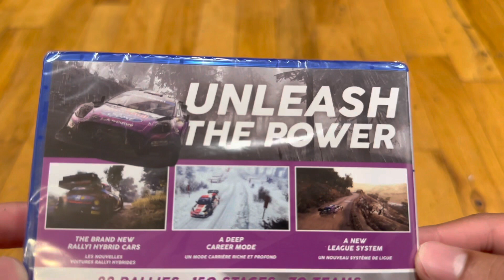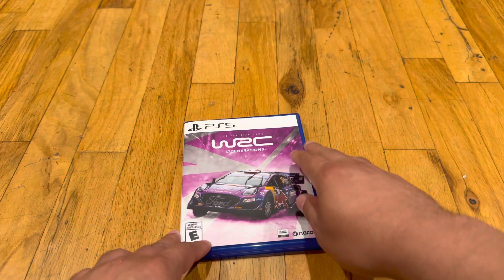WRC Generations (PS5) - UNBOXING!!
Hi there, Richard Santos here bringing you my unboxing of “WRC Generations” for PlayStation 5.